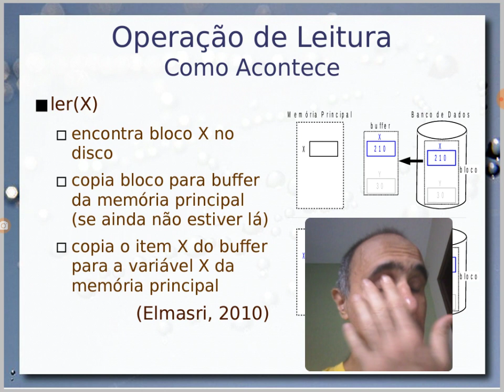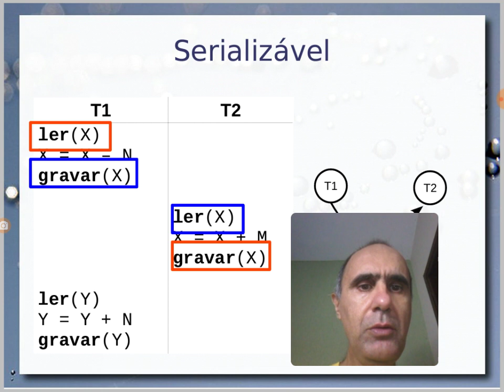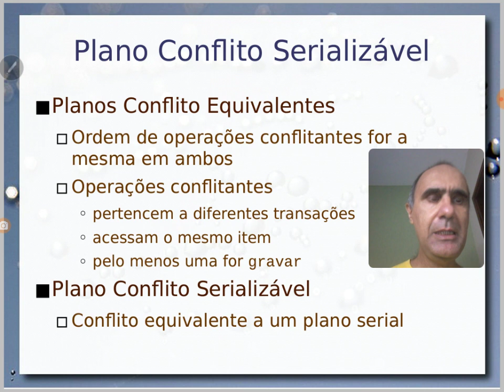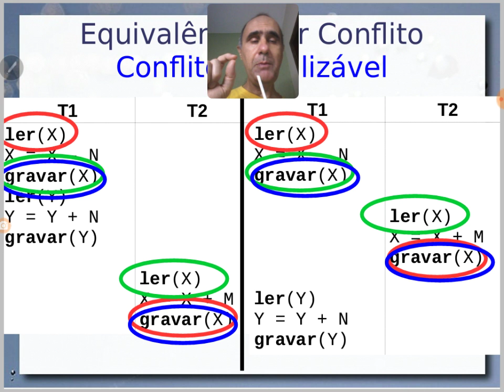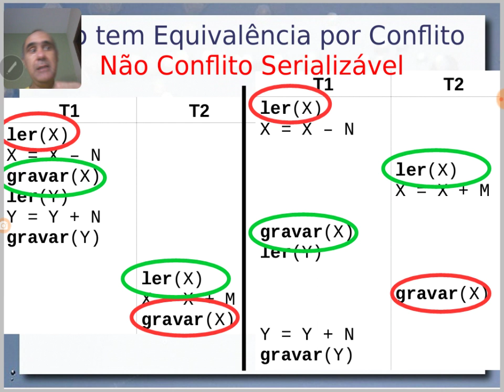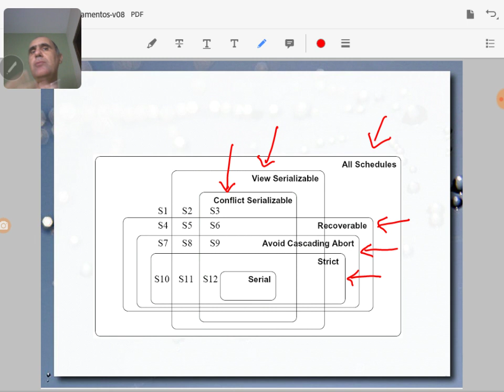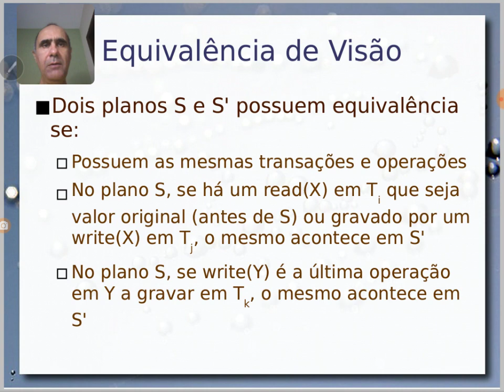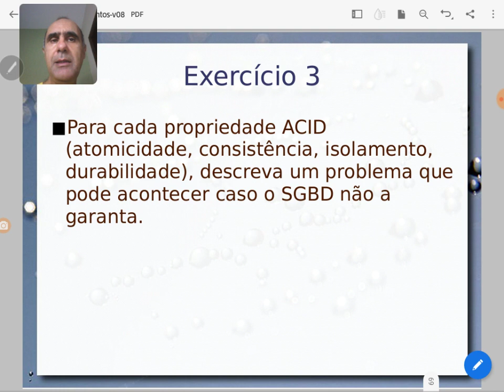Processamento de Transações / Equivalência de Planos - Aula 20/11 - Bancos de Dados 2020.2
Continuação da aula sobre transações, com ênfase na verificação se um plano é serializável baseado no conceito de equivalência: por conflito e por visão. Planos conflito equivalentes, conflito serializáveis; equivalência por visão. Classificação geral de planos: restauráveis, livres de cascata, serializáveis: conflito equivalentes e equivalentes por visão.